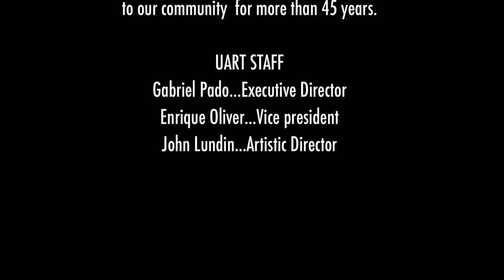Ballet Folklorico Mexicano, Guerrero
Ballet Folklorico Mexicano de Carlos Moreno With the purpose of promoting Mexican culture and folklore in the United States of America, the BFM was founded in 1967 by its current General Director, Carlos Moreno-Samaniego in the city of Livermore, California.  In a short three-year span the BFM earned modest fame and recognition throughout the San Francisco Bay Area, receiving requests from school districts, cities and counties to perform at official functions and events.  Increased demands for performances, outside of Livermore prompted the Director to relocate to the City of Hayward, CA.  However, the company would have to once more relocate, this final time to the City of Oakland, where the company secured its own studio space and makes it its current home.